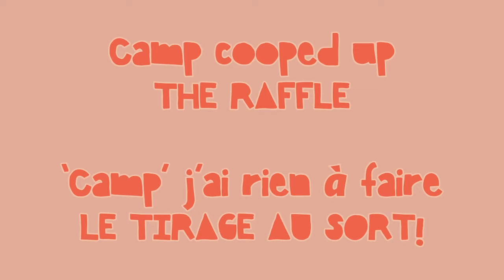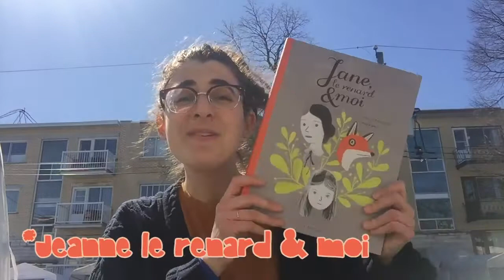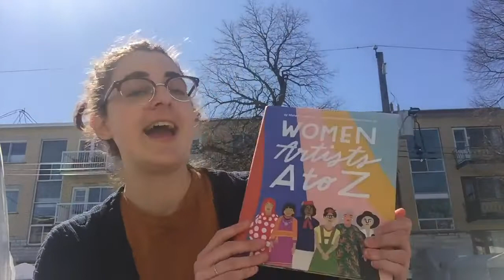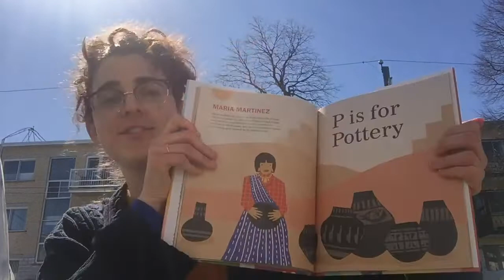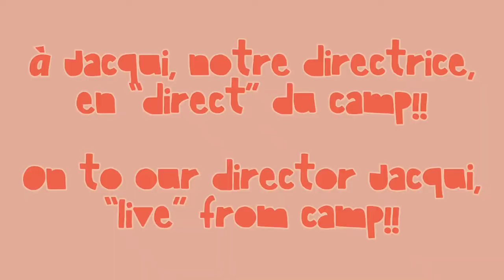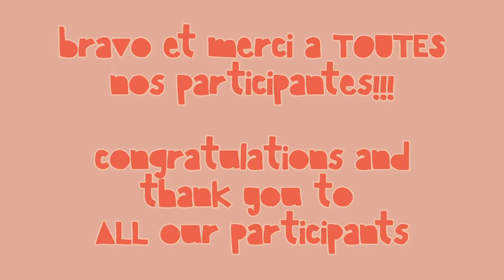Camp Cooped Up Raffle! // Camp J'ai Rien à Faire Tirage!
Après 14 jours à recevoir vos photos et vidéos de vos défis relevés, nous sommes très heureuses d'annoncer la gagnante du tirage!

After 14 days of receiving your photos and videos of your completed challenges, we're super happy to announce the winner of the raffle!